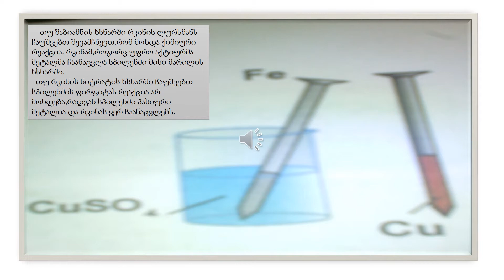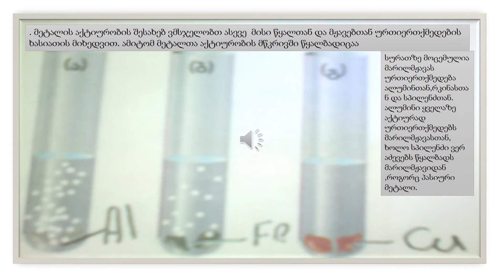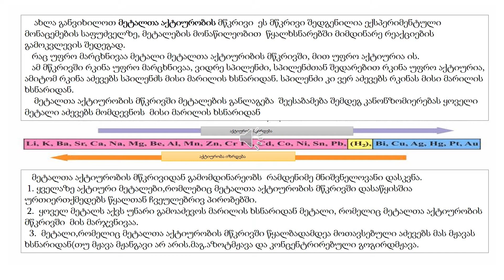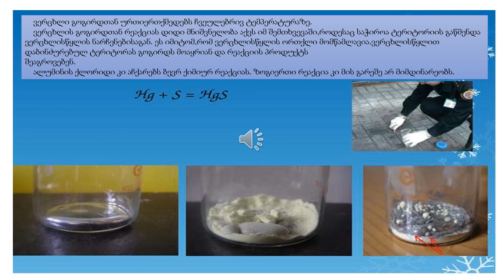რომელი მეტალია უფრო აქტიური - მე-9 კლასი